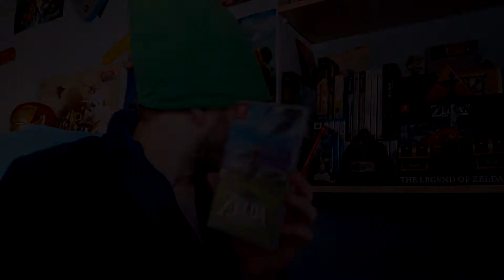¿Qué pienso de Hyrule Warriors: La era del cataclismo? - Opinión e impresiones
En este vídeo os hablo de mi opinión e impresiones de lo que se ha enseñado de Hyrule Warriors: La era del cataclismo, la precuela de Breath of the Wild que tiene un estilo de juego Musou, como el Hyrule Warriors anterior. Además, también hago pequeñas especulaciones porque... la emoción xD